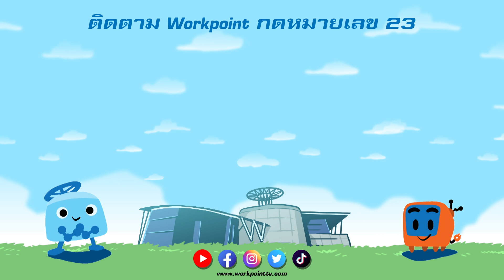ไมค์หมดหนี้ เสี่ยงโชค | ศรีจันทร์ & เด่นชัย | 27 พ.ย. 66 [1/4]